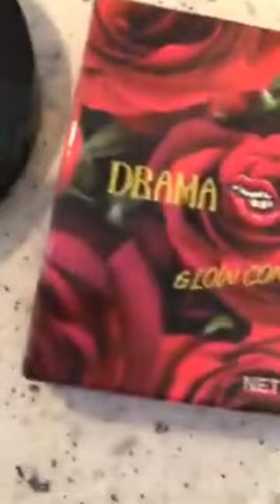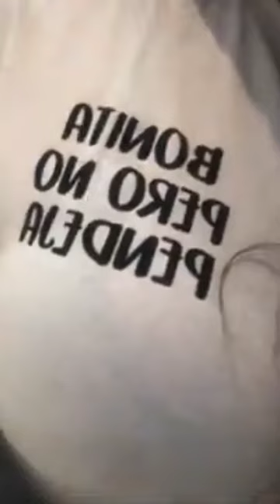mayeli alonso y sus joyas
sus joyas